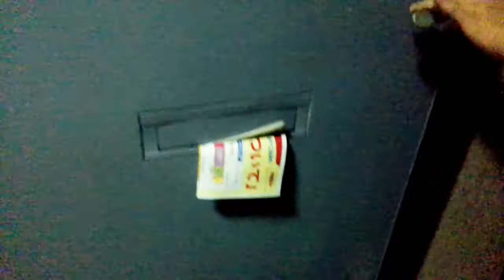二階のベランダをよじ登って友達を叩き起こしてみた！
玄関から行くも、反応がない・・・・。
どうやら寝てるみたい！ドアも開かないので
ベランダからたたき起こすしかない！！